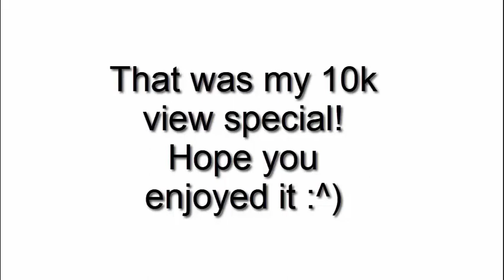Bloxy Cola Commercial!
also sorry for 480p it didnt render properly for some reason but i still hope u enjoy!